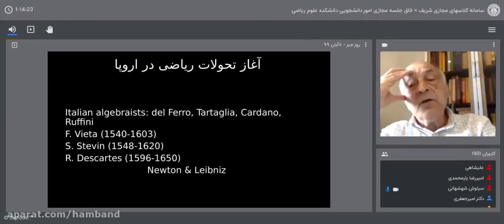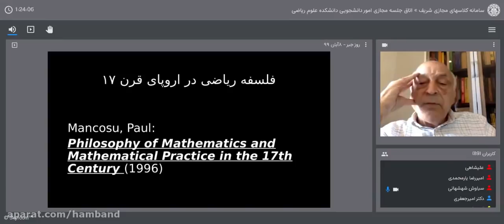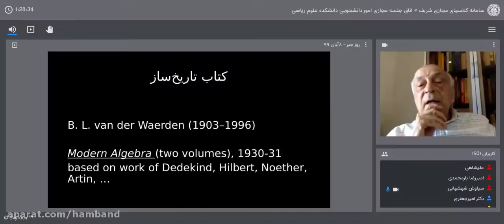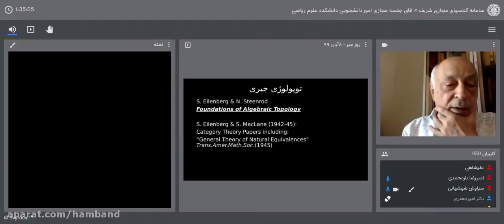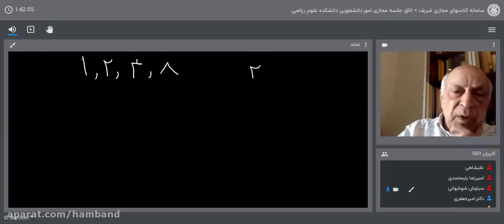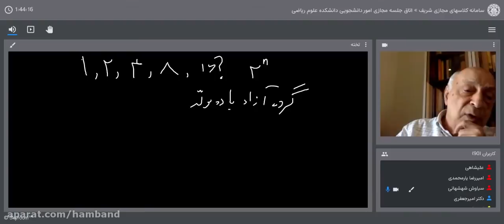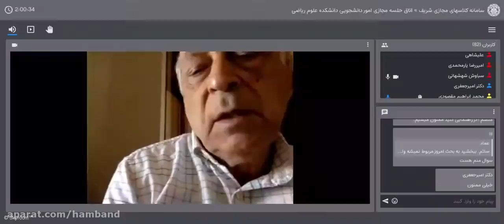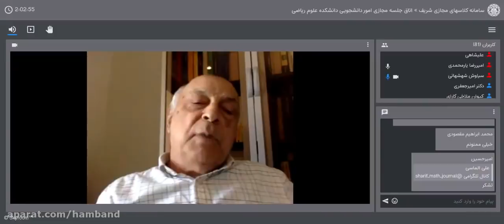Lecture by Dr Siavash Shahshahani in the program - A Day with Algebra